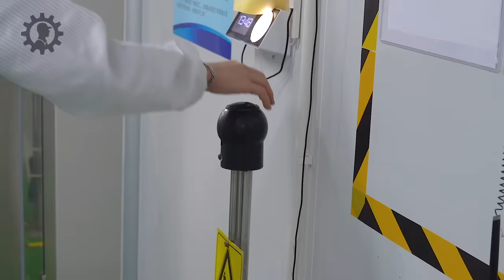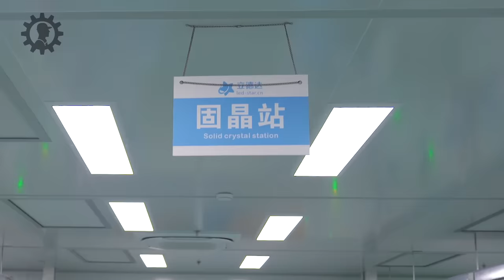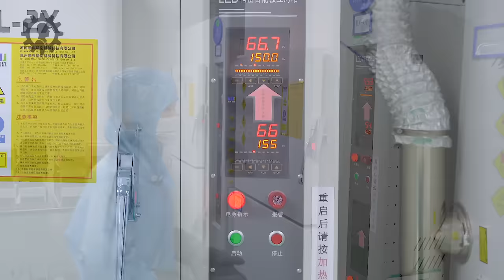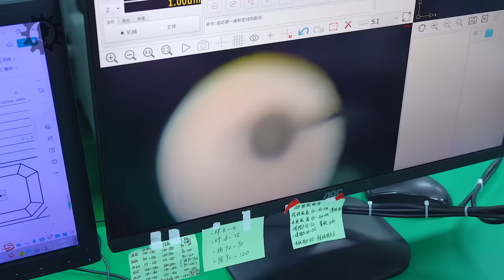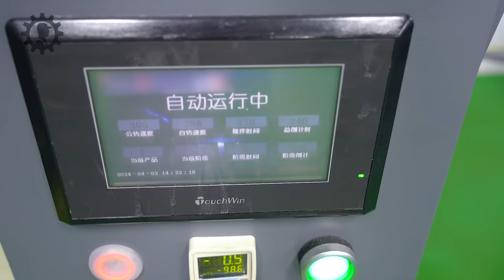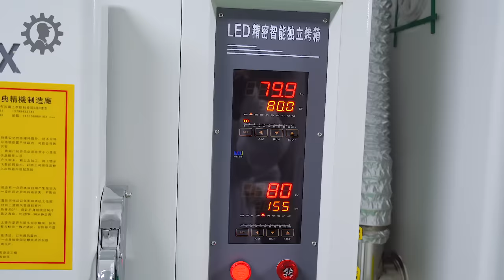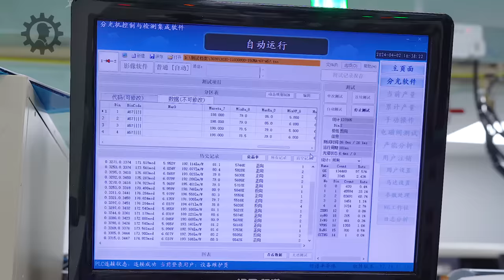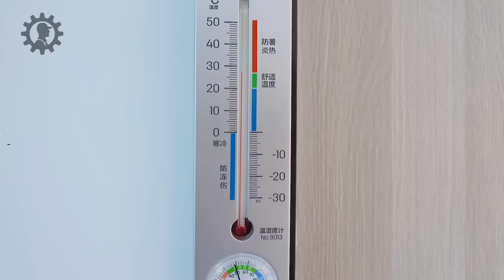High-End Manufacturing: LED Chips Mass Production in China